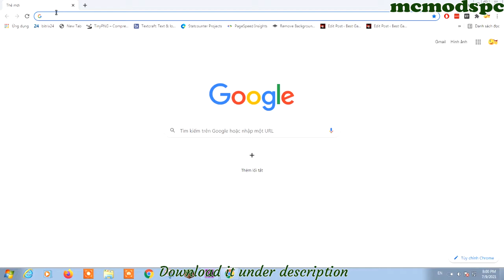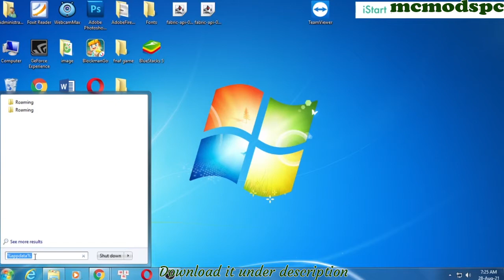Sodium Reforged Mod 1.16.5 & How To Download and Install for Minecraft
Sodium Reforged Mod 1.16.5. This video shows you how to download and install Sodium Reforged Mod for Minecraft.
Forge port of Sodium, Lithium, and Phosphor mods from Fabric.  Mostly in parity with the fabric version of Sodium, but includes some extra features/patches to work with the Forge ecosystem.  Name of the mod is different to not confuse with the original mods.
Note: Latest versions disable Lithium AI and some Phosphor lighting features by default as they were causing compatibility issues with pathfinding from other mods or lightning inconsistencies and I don't have the bandwidth to maintain/update it.  Sorry!  You can still enable Lithium AI features yourself by setting mixin.ai=true to sodium-mixins.properties in your config/ folder